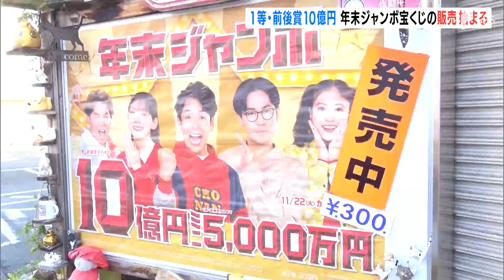「世界旅行に行く」「家を直す」“10億円”夢求め「年末ジャンボ」発売始まる 浜松・宝くじ売り場に続々と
1等前後賞あわせて10億円が当たる年末ジャンボ宝くじの販売が11月22日から始まり、師走に夢をかける多くの人が買い求めました。

浜松市中区の「宝くじのマスミ」には、幸運を引き当てようと開店時刻の午前9時から続々と客が詰め掛けました。2022年の「年末ジャンボ」は、1等前後賞あわせて10億円を23本用意しているほか、「年末ジャンボミニ」は1等前後賞あわせて5000万円が60本となっています。22日朝は200枚購入する客もいました。

‹宝くじを買い求めた人›
Q.当たったらどうします？
「世界旅行でも行きますかね」
「家を直す」
「まあ当たらんね。寄付しちゃうね」

年末ジャンボの販売は、12月23日までで抽選はおおみそかです。